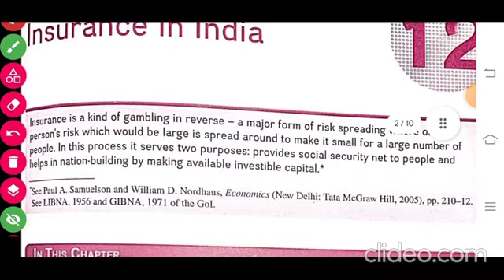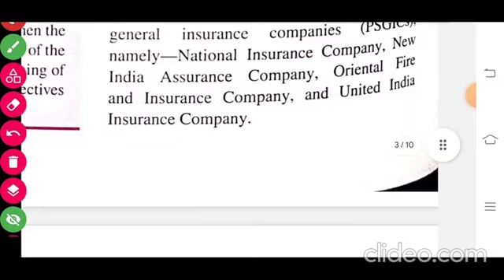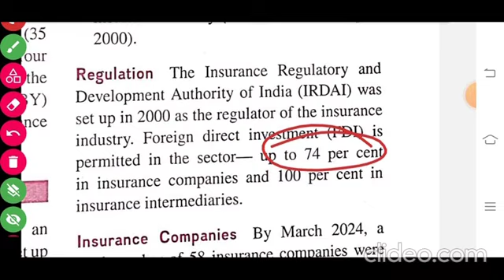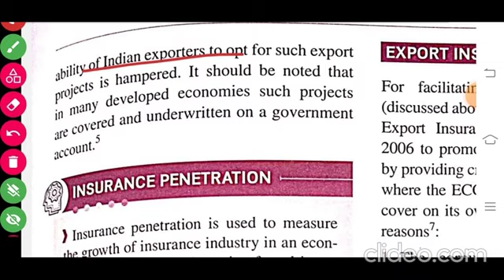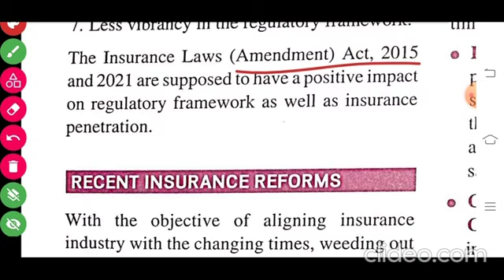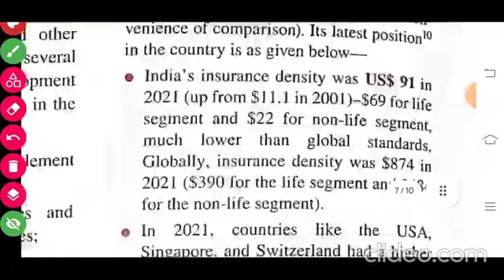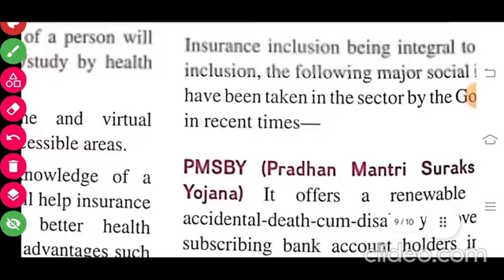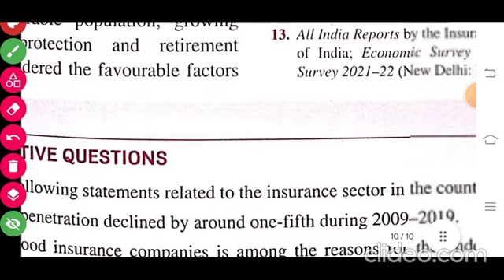ramesh singh economy 16th edition | indian economy by ramesh singh | chapter 12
Hello students
In this video we will be covering ramesh singh economy 16th edition under the heading indian economy

1. indian economy ramesh singh
2. ramesh singh economy for upsc
3. indian economy by ramesh singh
4. complete indian economy
5. indian economy ramesh singh chapter wise
6. ramesh singh economics
7. ramesh singh,indian economy for upsc
8. complete indian economy for upsc